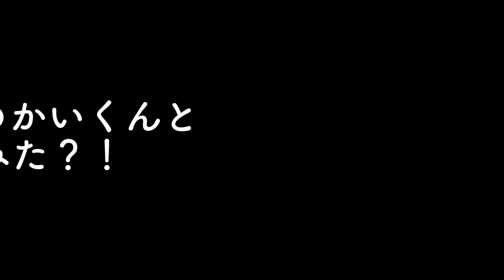【惑星ループ】アイマスクの人と踊ってみたwww【みなみチャンネル】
🦄MINAMIのSNS💙

ファンレター送付先：東京都渋谷区神宮前3-1-30 Daiwa青山ビル4F